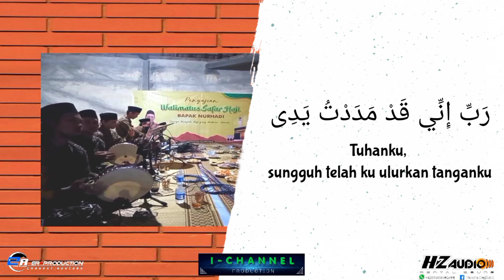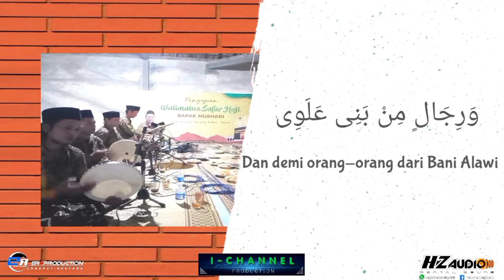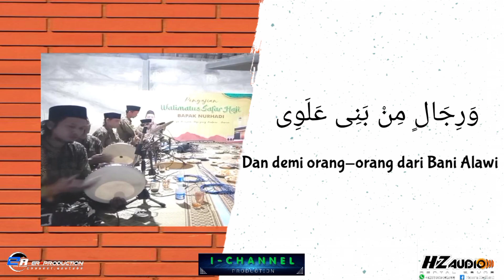QOSIDAH BIROSULILLAHI WAL BADAWI Lirik & artinya cover AL-MUABBADAH HADROH MODERN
Qasidah Birosulillahi wal badawi Lirik, Artinya cover  AL-MUABBADAH Hadroh Modern
audio by HZ AUDIO
record by @erproduction4
editor by @I-CProduction

So stay at @I-CProduction   terus dengerin track di video ini sampai habis. Semoga terhibur untuk menemani hari sobat sekalian…